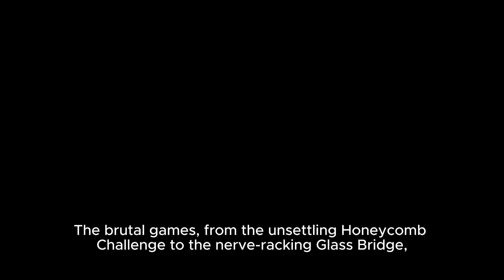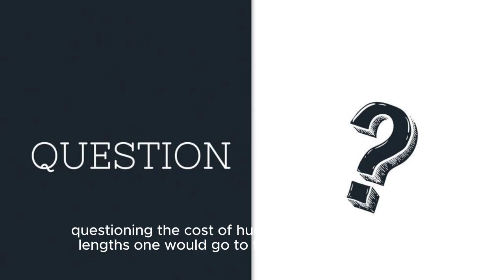Surviving the Squid Game: Unveiling the Most Shocking Moments! 😱🎮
Experience the Squid Game's most intense moments in this heart-pounding recap! From Red Light, Green Light to the Honeycomb Challenge, we've got the jaw-dropping highlights in a bite-sized video. 🎮😱
TSHIRTTOWN88.REDBUBBLE.COM
👕TSHIRTTOWN77.REDBUBBLE.COM
👕TSHIRTTOWN88.REDBUBBLE.COM